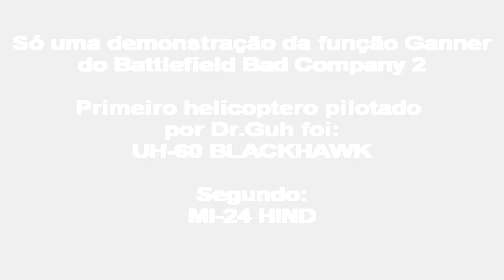Battlefield Bad Company 2 - Helicopters [Danilo Mota]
Rodando em:

Placa Mãe: Asus M4A79T Deluxe

Processador: Phenom II X6 1100T 3.3 GHZ Black Edition

Memorias: 6GB (3x 2 GB) Corsair XMS3 DDR3 1600 MHZ

HD: 2x 500 GB SEAGATE BARRACUDA RAID 0 + 2T SATA II 32 MB De Buffer

VGA`s: 2x HD 5770 1GB XFX (CrossFire)

Fonte: Corsair TX750W (750 Watts Reais)

Monitor: Sony Bravia 32" 32EX525 FULL HD 1920 x 1080p